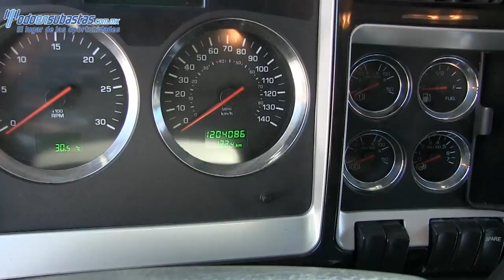827963 Kenworth T660 Quinta Rueda 2010